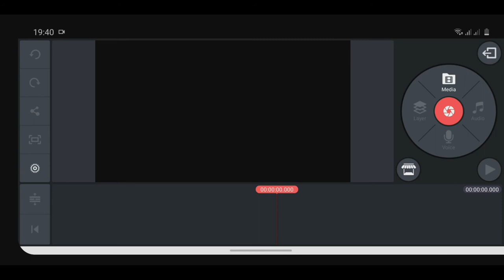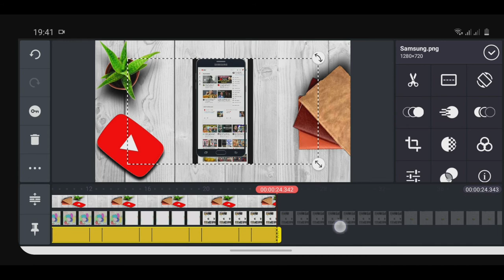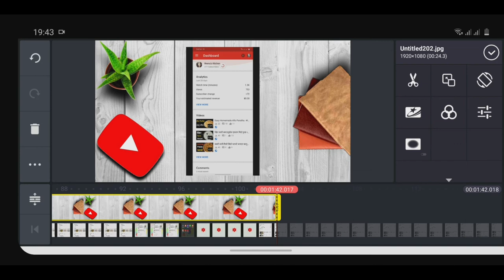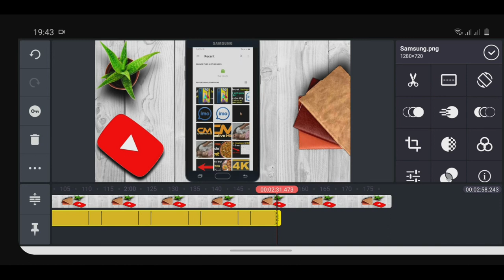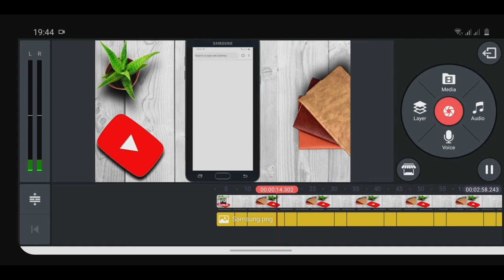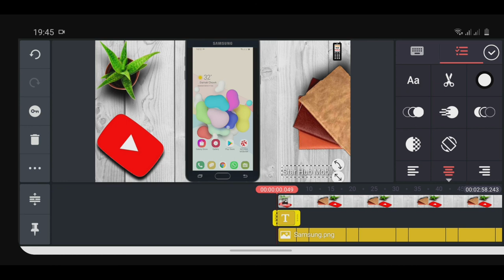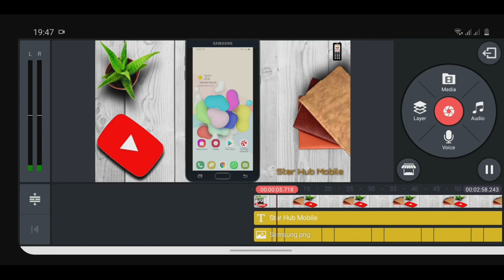How To Add Mobile Frame On Mobile Screen Recoding Video.